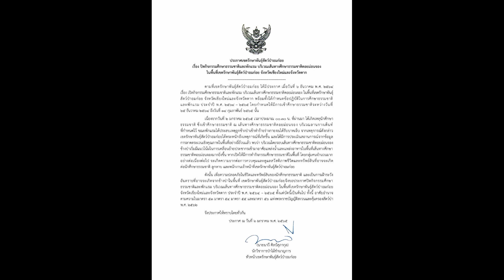030165 1 เชียงใหม่ โชคนักท่องเที่ยวเจอช้างปาเข้าทำร้ายกลางดึกบาดเจ็บไม่มากถูกนำส่งรพ